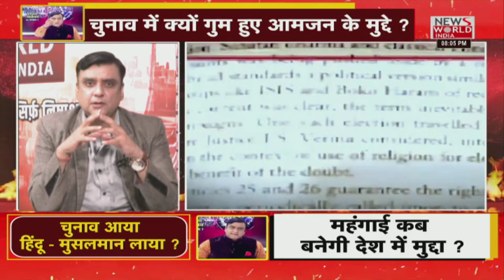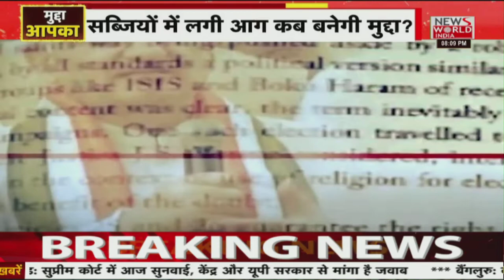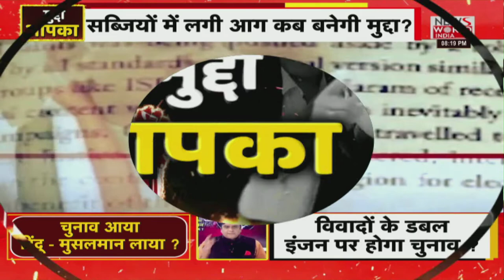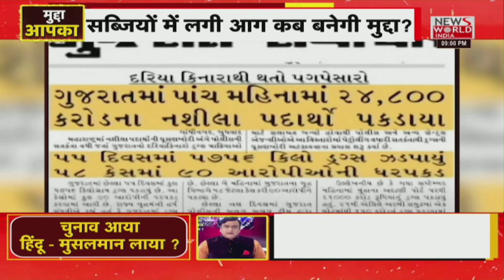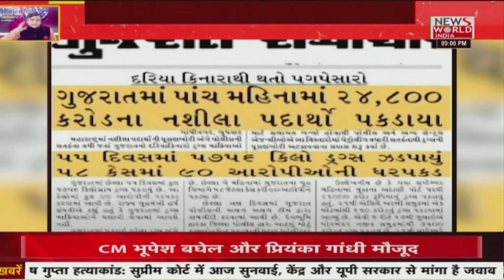Up Assembly Election 2022: महाडिबेट, क्या अब जनता के लिए महंगाई मुद्दा नहीं है ?